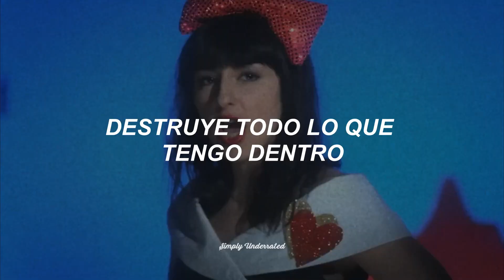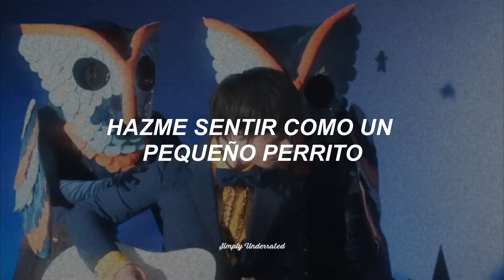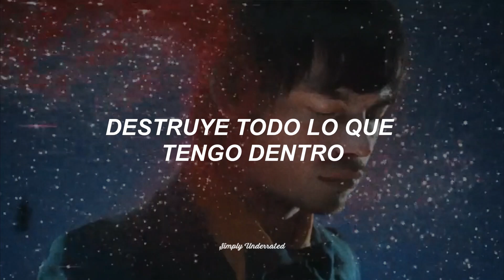Lilly Wood and the Prick - Down The Drain (sub. español)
"Down The Drain" de Lilly Wood & The Prick es una canción que explora temas de relaciones tóxicas y autodestrucción. Las letras transmiten una sensación de estar atrapado en un ciclo destructivo y sentirse impotente para liberarse de él.

//Follow Lilly Wood & The Prick

Lyrics:

[Verse]
Break me up, tie me down, tear me down
Make me feel like a little dog
Why don't you rape me now and hit me now?
Make me feel like I'm nothing at all
I wait for you
Wait for you to
Kill everything I have inside
Destroy everything I have inside

[Chorus]
You and me
We're a waste
We're a waste, we're a waste
And we're going down the drain
Down the drain
Down the drain, down the drain
We're a waste
We're just a waste, we're just a waste

[Chorus]
You and me
We're a waste
Down the drain
Yeah, you and me
We're just a waste